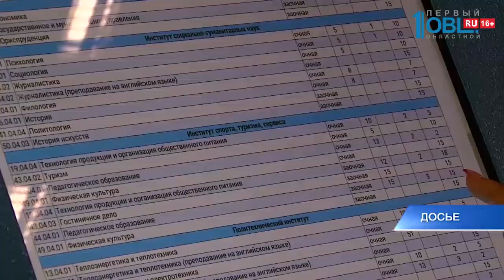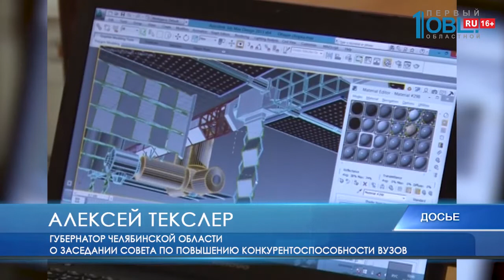Губернатор 74.ru 01.11.2019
Южный Урал намерен активней бороться за федеральные деньги. Транши из Москвы нужны на строительство детских садов и больниц. Убедить федерацию в необходимости денег сможет новый сенатор. Маргарита Павлова вступила в должность и встретилась накануне с губернатором. Алексей Текслер составил для нового сенатора ряд поручений. Алексей Текслер попросил сенатора взять на контроль все вопросы, касающиеся региона. Маргарита Павлова намерена активно работать и с южноуральцами. В приоритете встречи с гражданами. И решение проблем простых людей.

Эти же поручения Алексей ТЕкслер дал и своему заместителю Станиславу Мошарову. Его он отправил в Верхний Уфалей. Разобраться в ситуации с ремонтом аварийной пятиэтажки. Станислав Мошаров разъеснил жителям, как и куда их будут расселять на время ремонта ветхого дома. Дом нуждается в ремонте. Сырость и плесень в доме повсюду. Эту пятиэтажку на улице Ленина в Верхнем Уфалее признали ветхой на 70 процентов. На стенах грибок и трещины, снаружи рушится фундамент. На ремонт дома из областного бюджета по решению губернатора направили 12 миллионов рублей. Они будут потрачены на дезинфекцию здания и сам ремонт. Но обработать пятиэтажку не могут — часть жильцов отказывается переезжать. В разрушеном доме продолжают жить 10 семей. Остальные, более пятидесяти — переехали. Мэрия Верхнего Уфалея предложила людям жилье из манёвренного фонда города. Но на всех квартир не хватило. В некоторых СМИ сообщили, чтобы выселить людей из аварийного дома, чиновники местного управления соцзащиты грозились забрать детей. В суд подали несколько исков. В решение проблемы вмешался губернатор области Алексей Текслер. И на покупку новых квартир из областной казны дополнительно направили 33 миллиона рублей. С каждой семьей вопрос переезда будут решать отдельно. Кто захочет переехать — переедет. А к